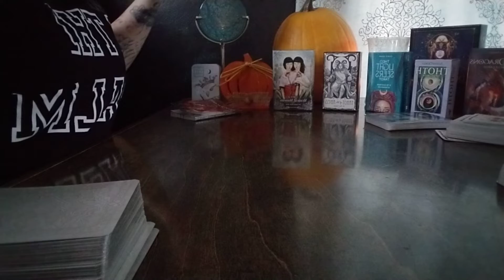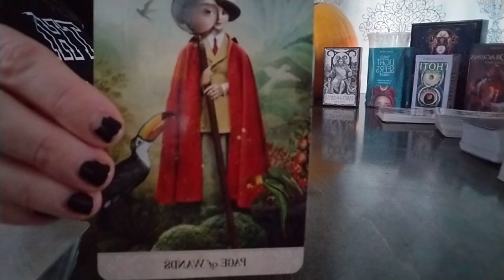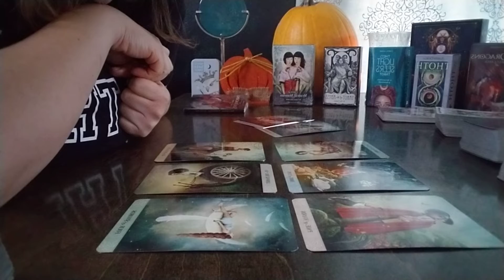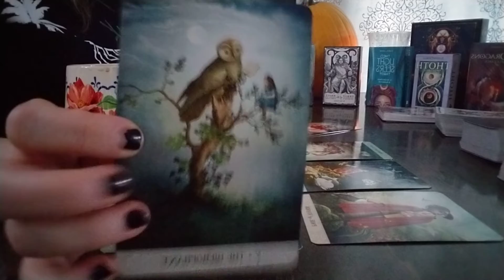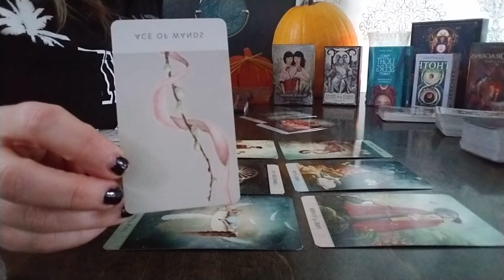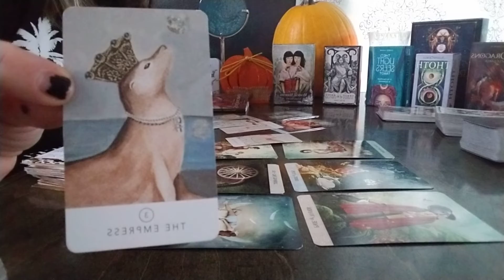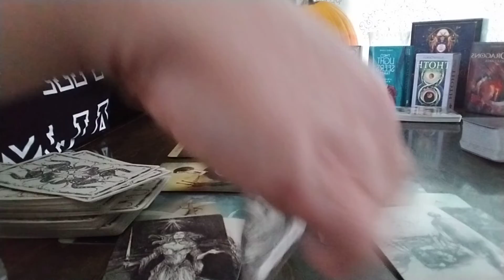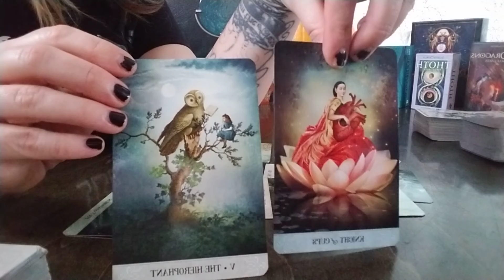Pisces number 2! Similar but not, still epic knowledge and understanding!! Choices. Wisdom!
Part 2 because apparently Uni needed Pisces to be well read today!!

Keep the flame,
Sara